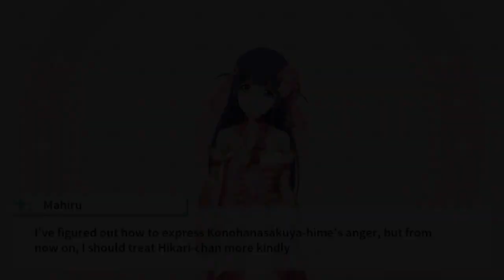Konohanasakuya-hime Tsuyuzaki Mahiru Bond Story